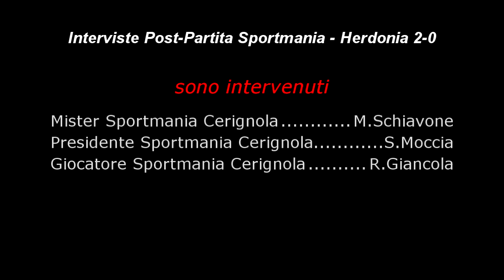Video realizzato dalla redazione assistsportivo.com : Sportmania vs Herdonia Calcio